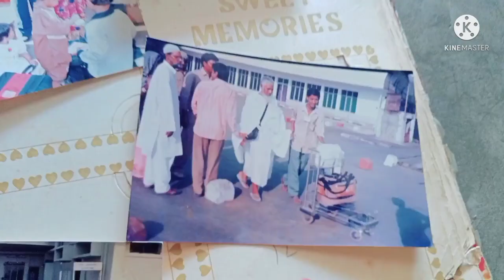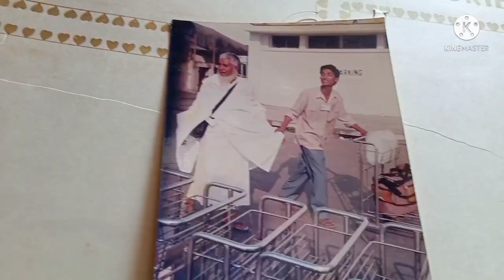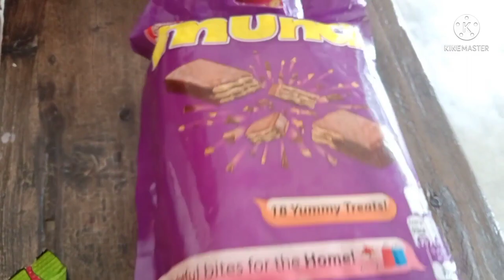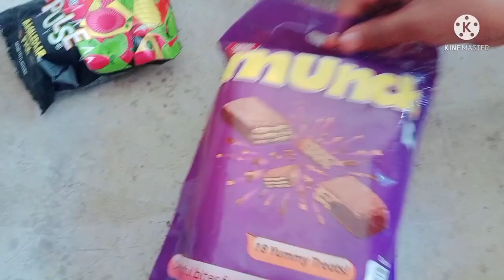Mera Bachpan ka Photo ❤️Aur purana Album ❤️ Gaon Vlog